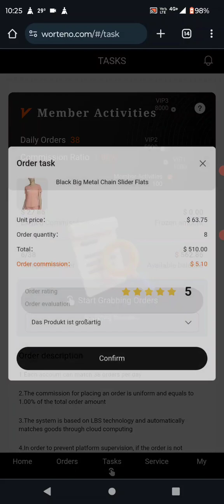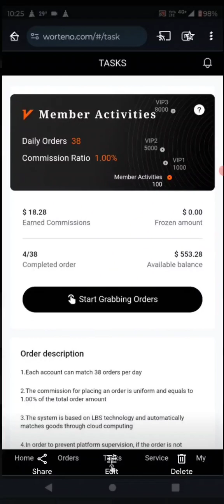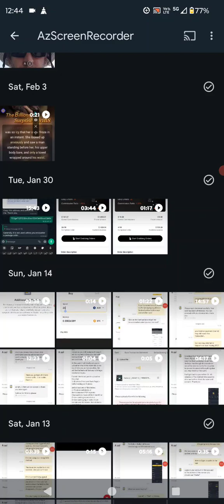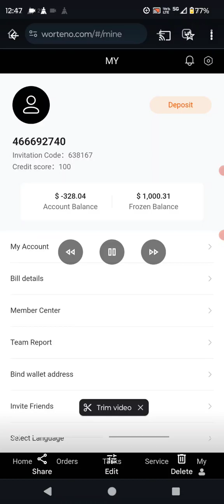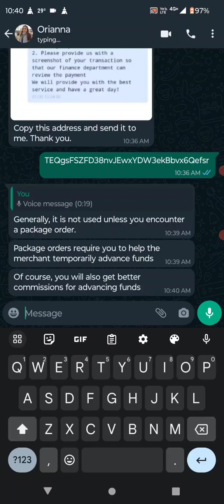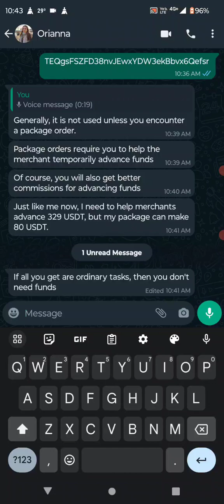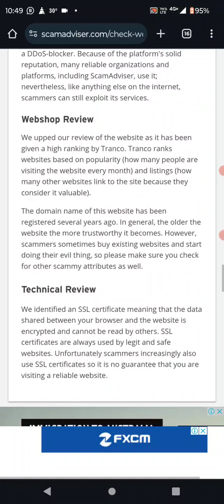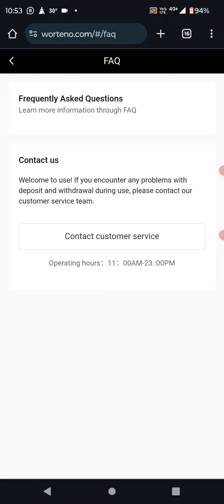UNCOVERING AN ORGANIC PORTALS SCAM